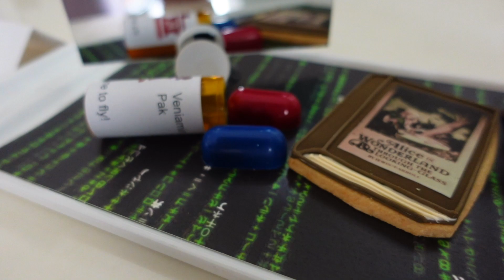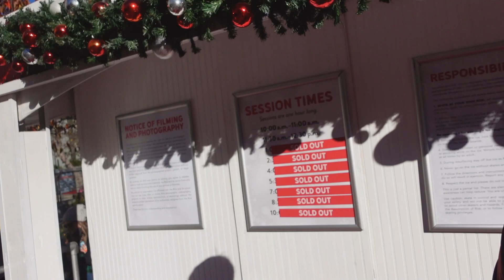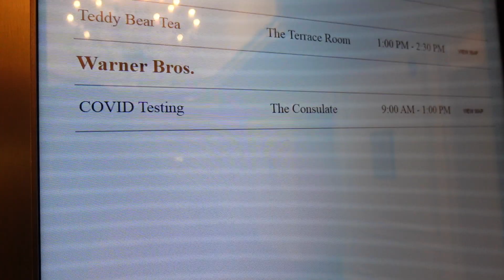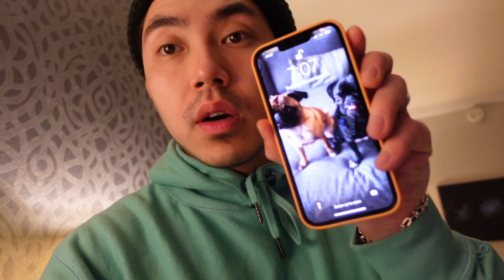Я ПРОСТО ОФИГЕЛ... *влог из США*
В этом видео мы отправляемся в путешествие в Сан-Франциско на мировую премьеру нового фильма "Матрица Воскрешение". Тусите с нами, Киану Ривзом и другими селебами в этом влоге!! Самый настоящий обзор Голливудской тусовки!!!

⭐  Привет! Добро пожаловать на VenyaPakTV! Меня зовут Веня Пак, и я снимаю влоги/vlogi о моей жизни в США. Следите за моими приключениями и жизнью, набирайтесь мотивации и вдохновения и учитесь чему-то новому с моими видео! :)